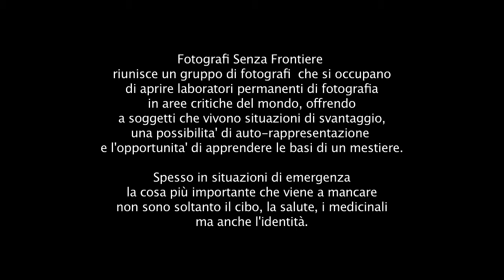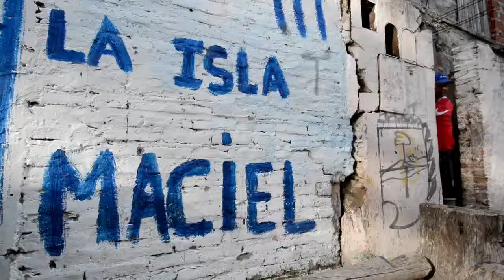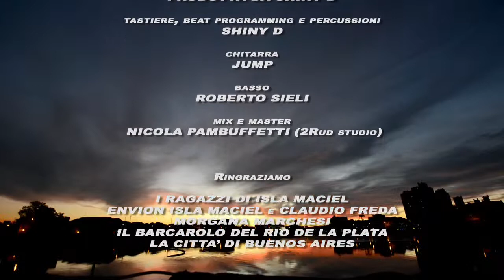La Isla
by Lady Flavia & FotografiSenzaFrontiere ONLUS

Con: Lady Flavia, Diego Bogado, Federico Dorrego, Maximiliano Barraza
Produzione / Producción: FotografiSenzaFrontiere e Lady Flavia
Testi e liriche / Textos y líricas: Lady Flavia
Regia / Dirección: Giorgio Palmera e Lady Flavia
Riprese / Cámara : Giorgio Palmera
Musica strumentale prodotta da / strumental producida por: Shiny D
Musica suonata da / tocada por: Shiny D (Tastiere, beat programming e percussioni)
Chitarra / Guitarra: Jump
Basso / Bajo: Roberto Sieli
Mixing e masterizzaione: 2Rud @2RudStudio
Grazie a / Gracias a:
I ragazzi della Isla Maciel / Los pibes de la Isla Maciel
Envion Isla Maciel e Claudio Freda
Morgana Marchesi
Il barcarolo del Riachuelo / El barquero del Riachuelo
La città di Benos Aires / La ciudad de Buenos Aires